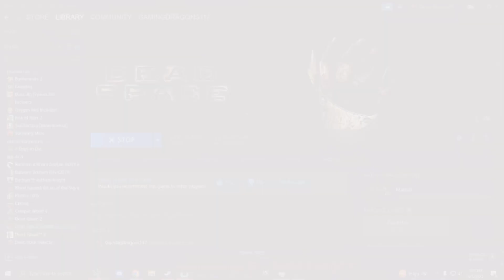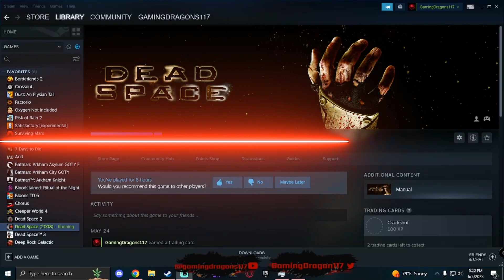I'm Back Playing Dead Space (2008): Final Episode